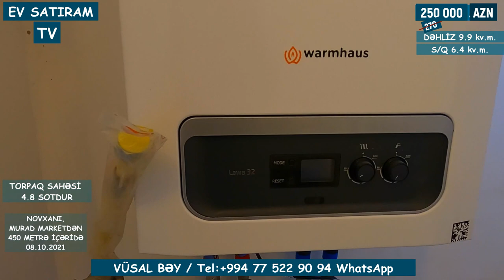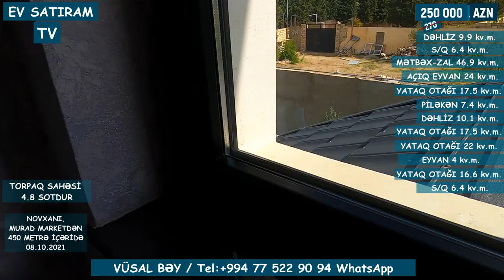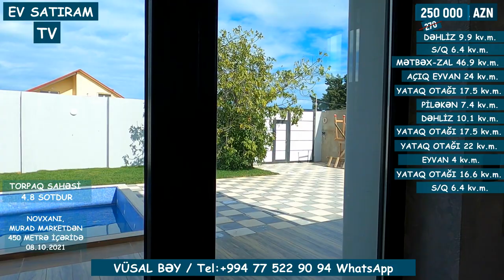QIYMƏT DÜŞDÜ 225 000 MANATA, TƏLƏS! HOVUZLU EV SATILIR NOVXANIDA/Недвижимость в Баку / EV SATIRAM TV